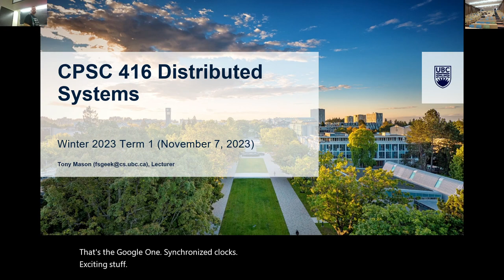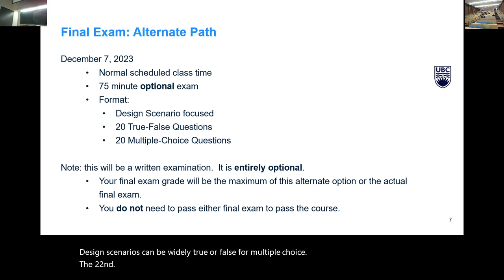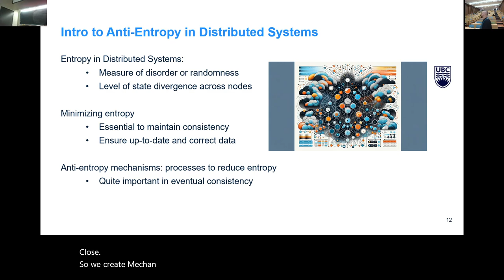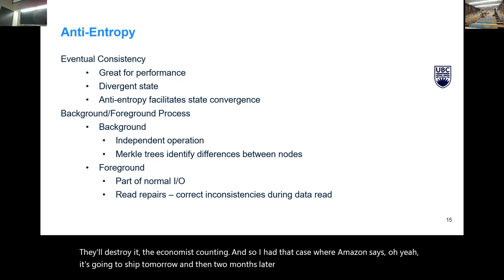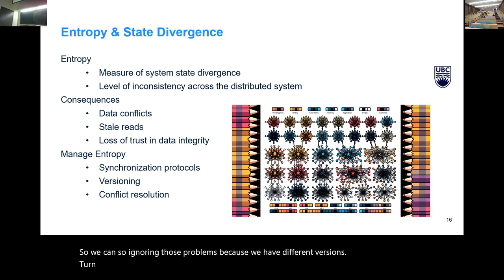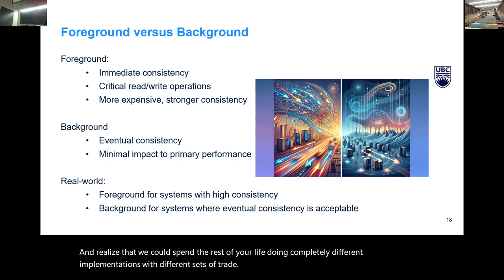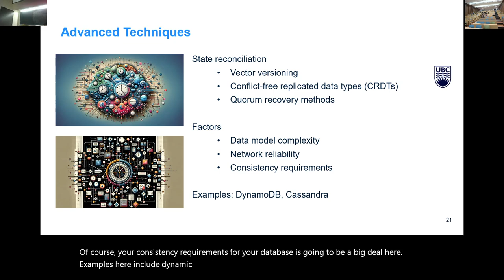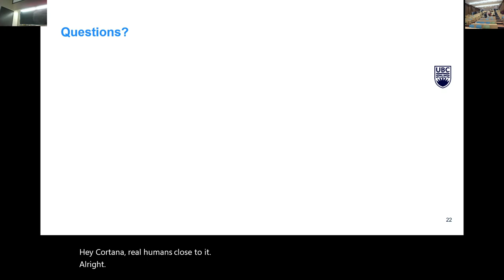CPSC 416 W23T1 Distributed Systems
Petrov Chapter 12, Anti-Entropy